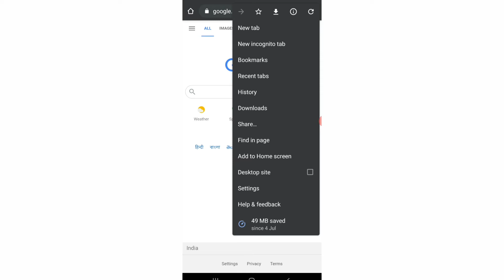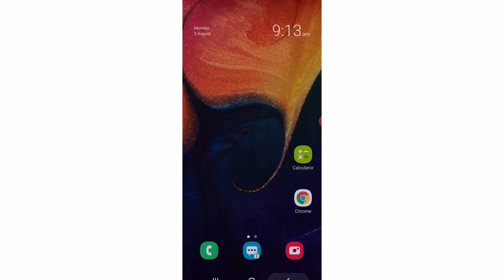How to clear google chrome search history..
I need your support in this journey which I've just begun.
The link is mentuoned in my bio.
Facebook page link is mentioned in all the videos on my YouTube channel.
Please take the effort to do so.it will mean a lot to me.😀